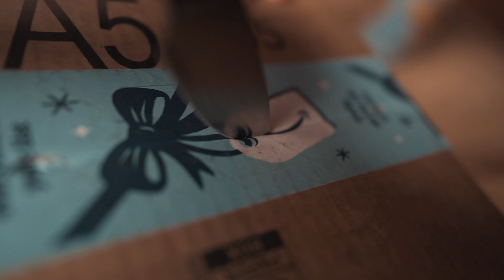CREEPY... Explore a real CASTLE with the ADVENTURE KIDS of KVD!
Follow The Adventure Kids of KVD as they roam the grounds and explore inside a real castle in Loveland, Ohio! View the suits of armor, family crest flags, the round table, and more.  Ascend the stone steps with Mason to the top floor of the castle... Follow Jordan down to the dungeon in the basement... Did you see what (or who?!) is hanging down there?!

The Knights of the Golden Trail still guard this castle but they allow tours and even overnight outings for Boy Scout groups. Both the knights and the Boy Scouts report hearing strange noises... They say this place is haunted... What do you think?!

Don’t miss the video in the preview at the end! What’s in the box?!